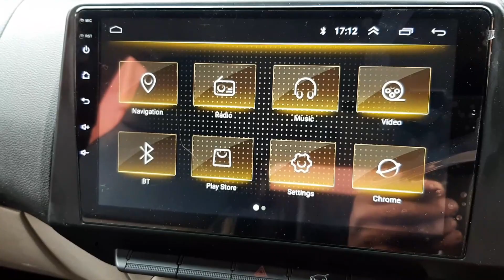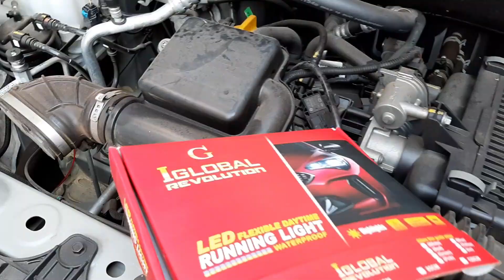Triber Rxz or Rxe accessories|| No wiring cut in drls and reflectors|| customer reviews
FOR YOUR CAR MODIFICATION
CHOOSE CARHUT
SHOP NO 37-38, RADIO MARKET, KAROLBAGH, NEWDELHI-05